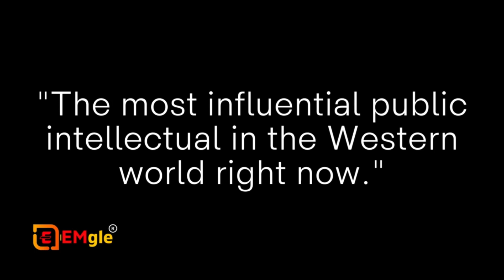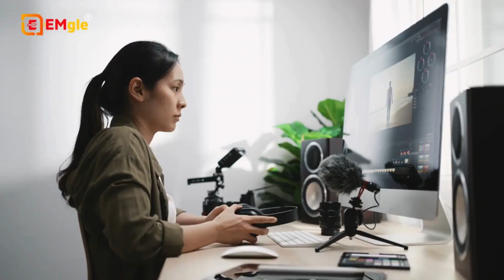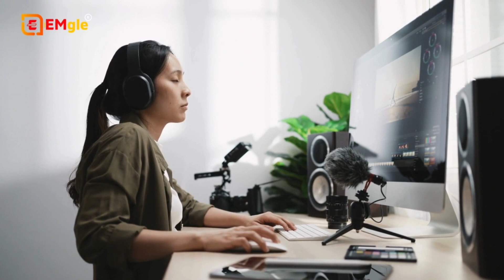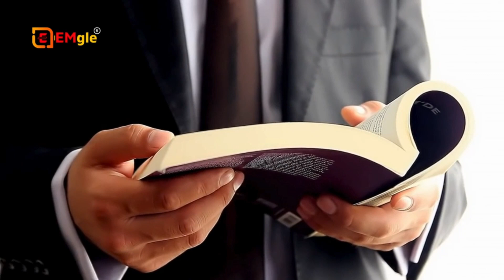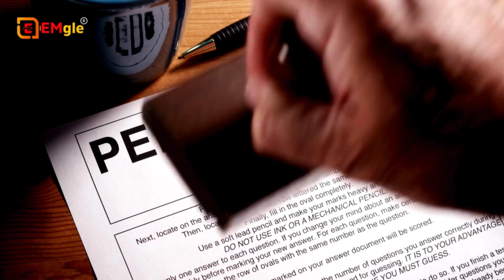Book Summary Hindi | 12 Rules for Life Audiobook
"The most influential public intellectual in the Western world right now."

Is it worth reading 12 Rules for Life?
Jordan Peterson 12 Rules For Life Summary & Review
It was certainly a challenging read, and it's not for everybody, but it does shine an interesting light on what the hell this crazy thing we call life is really about – and how to best live it. Yet, I also can't say I finished the book and could succinctly remember most of the 12 rules for life once I finished!

What is Rule 10 in 12 Rules of Life?
“Be Precise in Your Speech” urges individuals to articulate their thoughts, feelings, and desires clearly and precisely. Peterson posits that vague or imprecise language can lead to misunderstandings, resentment, and conflict.

What is rule 11 of life?
This article is an excerpt from the Shortform summary of "12 Rules for Life" by Jordan Peterson. Shortform has the world's best summaries of books you should be reading.

Jordan B. Peterson is the bestselling author of 12 RULES OF LIFE, which has sold over five million copies worldwide. With his students and colleagues, Dr. Peterson has published over a hundred scientific papers, and his 1999 book Maps of Meaning revolutionized the psychology of religion.

Why is 12 Rules for Life a good book?
It is a book that combines sensible advice gleaned from his clinical practice with inspirational anecdotes from his personal life, accounts of his academic work in the field of psychology and a lot of intellectual history of the “great books” variety, which he interprets in highly tendentious ways.

What is rule number 3 in life?
In 12 Rules for Life, Rule #3 is “Make Friends With People Who Want The Best For You.” What does this mean? Why would you ever friends with people who don't want the best for you? Life isn't that simple. Sometimes you attract friends who want to bring you down.

What is Rule 8 in 12 rules?
Rule 8, "Tell the Truth – or at Least Don't Lie," underscores the importance of honesty in our interactions with ourselves and others. In the book, Peterson argues that the act of telling the truth, even when it's uncomfortable or difficult, is essential for personal growth and the betterment of society.